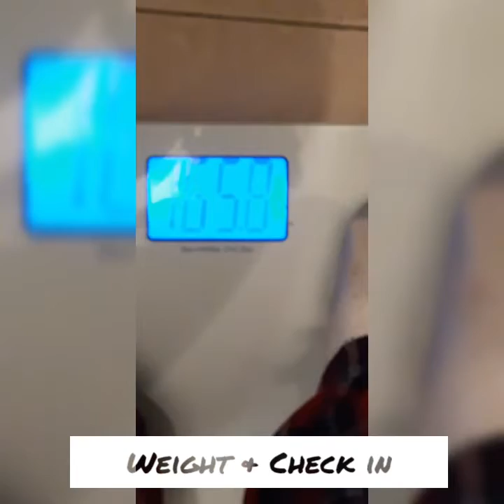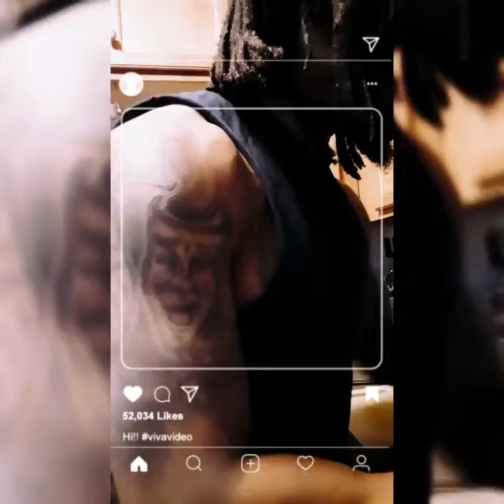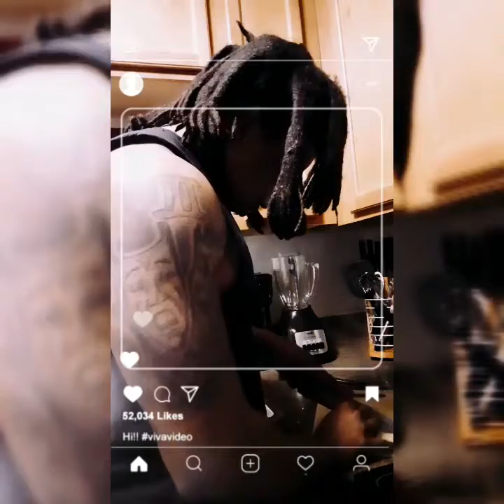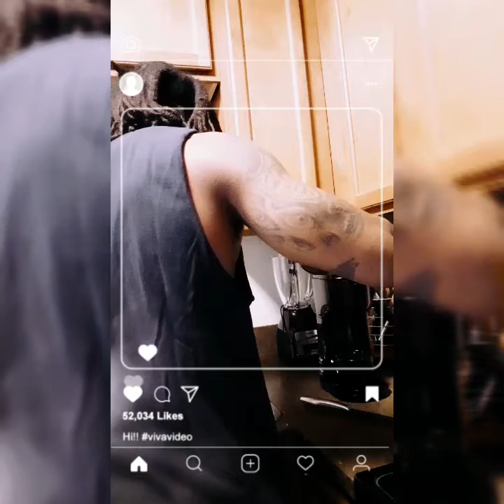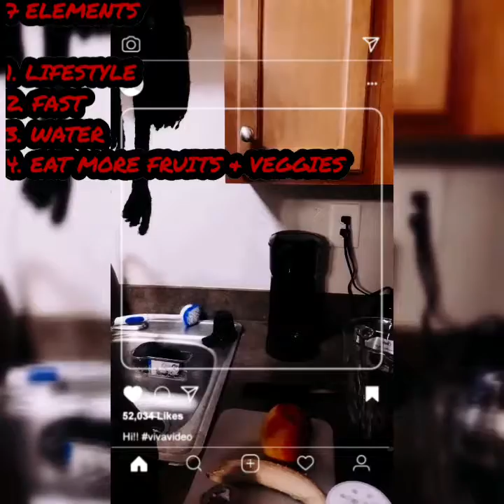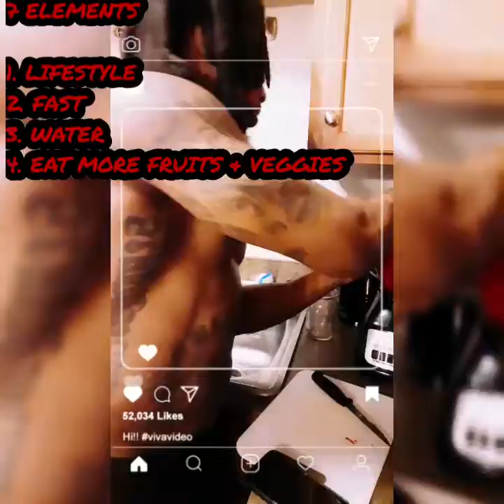VLOG #1 Heal Thy Self Challenge/(Home Quarantine Edition)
I follow 7 basic Lifestyle elements daily.

7 ELEMENTS

1. LIFESTYLE
2. FAST
3. WATER
4. EAT MORE FRUITS & VEGGIES
5. EXERCISE
6. PROGRESSION
7. SLEEP REST